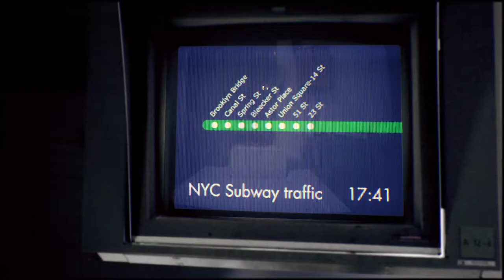Pixels by Patrick Jean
Pixels (2010) by Patrick Jean
An awesome retro gaming inspired short film